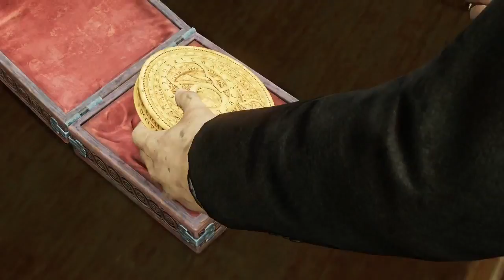Uncharted 3: Drake's Deception Launch Trailer